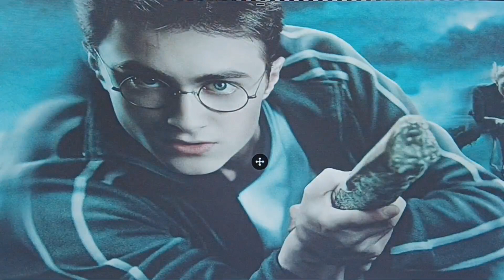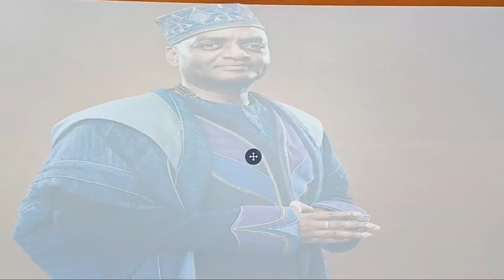Harry Potter song by a 5-year-old